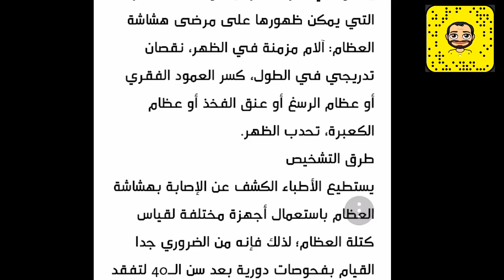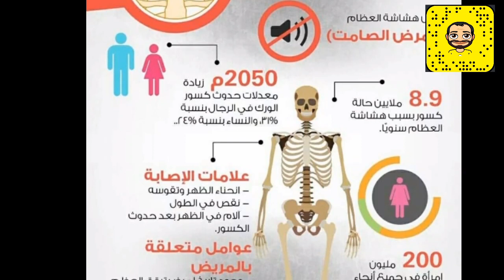هشاشة العظم المرض الصامت اسبابه وعلاجه ثلث البشرية ستصاب به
قناة مفاتيح مع احمد بدوي هشاشة العظم المرض الصامت اسبابه وعلاجه ثلث البشرية ستصاب به